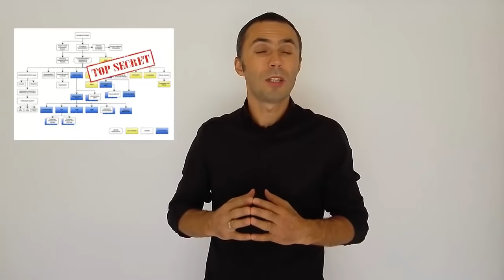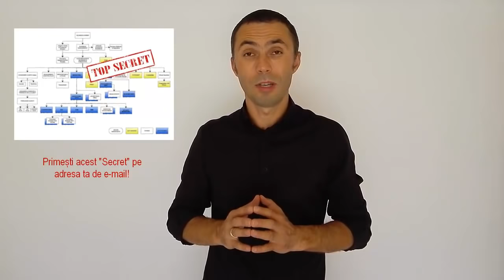Creare Magazin Online si Afaceri Profitabile pe Internet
Creare Magazin Online si Afaceri Profitabile pe Internet - Citeste mai multe detalii despre oferta mea de creare de magazine online si descarca-ti e-bookul pe websiteul meu aici

Intră în SBP University și PRIMESTI ACCES NELIMITAT pe VIAȚĂ la toate cursurile și programele mele online.

Cumpara-ti cartea SISTEME in AFACERI – „Cum sa iti faci afacerea sa functioneze fara tine si sa iti produca profit in mod continuu”

Curs PRATIC de MARKETING, de MANAGEMENT STRATEGIC și INTERNET MARKETING

Cumpără Online - Cursuri si Programe Educaționale, pentru antreprenori, de Management Strategic in Afaceri, Marketing si Internet Marketing.

Vrei sa te ajut sa-ți faci Promovare pe Facebook si Reclama prin Google Adwords Eficient si profitabil și fara să pierzi bani?

"BLOG cu articole despre Management Strategic in Afaceri, Marketing Strategic, Internet Marketing, Sistematizare si Automatizare in Afaceri.

Descarca GRATUIT eBOOK - "10 ELEMENTE pe care trebuie să le aplici pentru un MARKETING ONLINE de SUCCES" - află dacă marketingul online pe care-l faci este eficient.

Descarca GRATUIT eBOOKuk - 21 de Lucruri Necesare pe care orice proprietar de afaceri ar vrea să le știe înainte să își facă un Magazin Online pentru a nu pierde bani!

Cresterea vânzărilor prin internet marketing - webinar Gratuit!

WEBINAR GRATUIT: Află cum să folosești cea mai ușoară și mai eficientă metodă din psihologia practică pentru a scăpa definitiv de amânare și cum să-ți crești încrederea în tine.

Intra pe pentru mai multe resurse si pentru oferta speciala la cursurile de
Internet Marketing, Management Strategic in Afaceri si Sistematizare in Afaceri